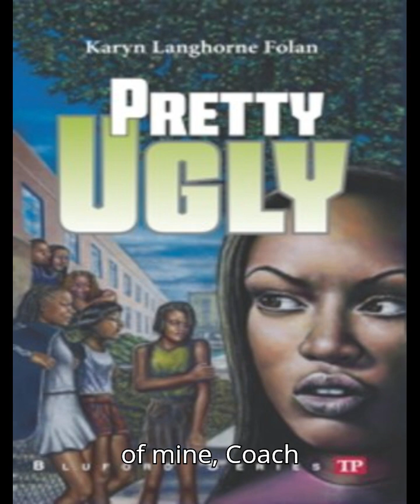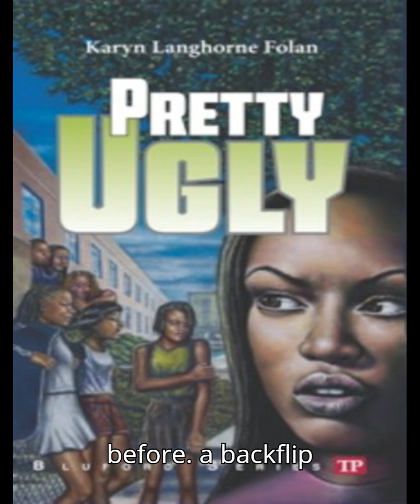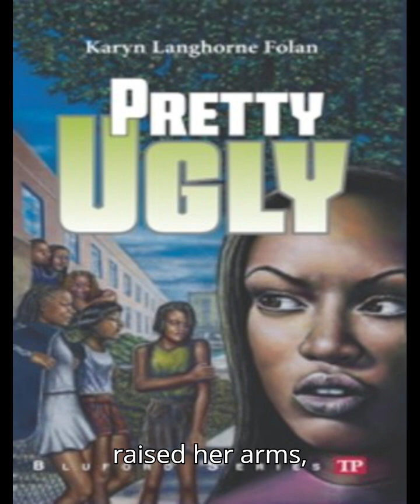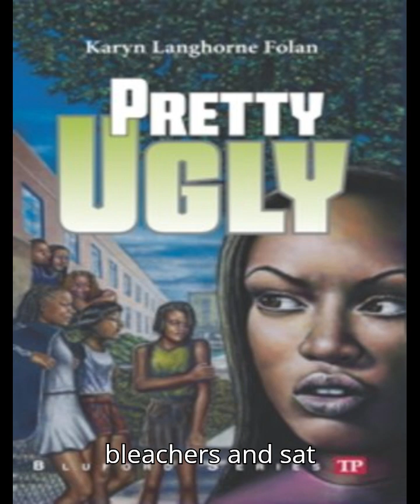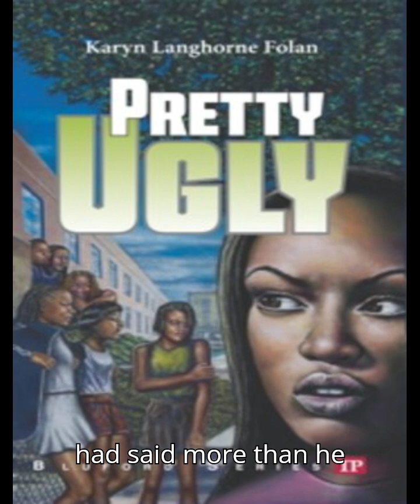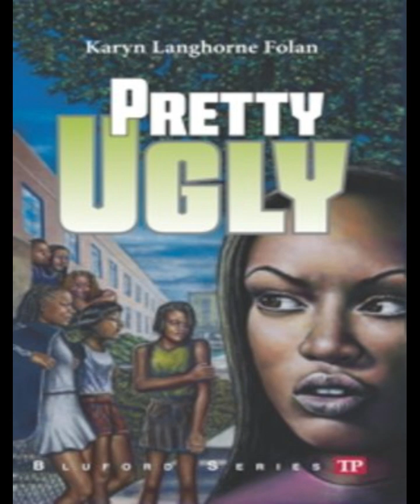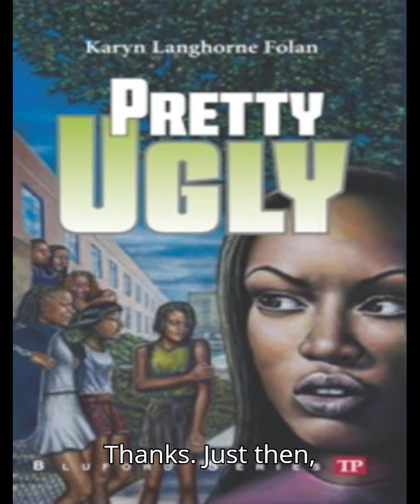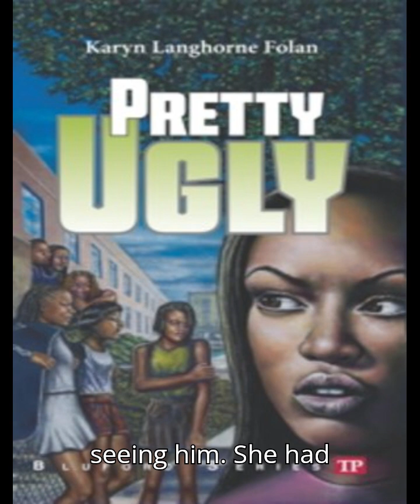pretty ugly chapter 5 bluford serie Audiobook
This book follows Jamee Wills, the younger sister of Darcy Wills, a character featured in several titles including Lost and Found, A Matter of Trust, and Until We Meet Again. As a freshman at Bluford High, Jamee never imagined Vanessa Pierce and her friends would take things this far. The trouble begins at cheerleading practice when Vanessa starts teasing Angel McCallister, a shy new girl. When the insults escalate, Jamee steps in to defend Angel, earning her friendship but also making many enemies. Now, Jamee has become a target, and someone is spreading lies and embarrassing photos of her all over Bluford through texts. Unwilling to confide in her family or report her fellow cheerleaders, Jamee finds herself trapped. Will her next move resolve her problems—or make them even worse?